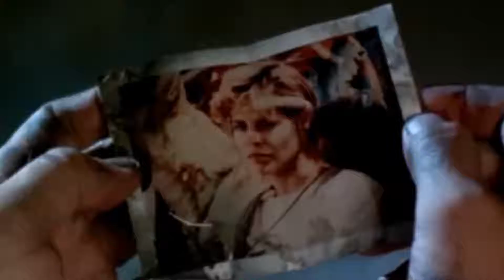ACCIÓN - DANIELA BERNAL